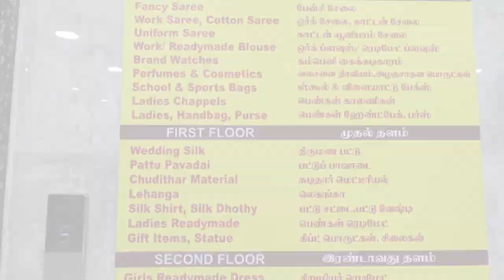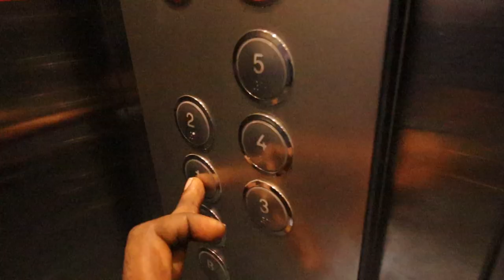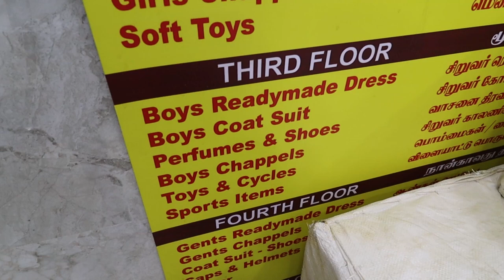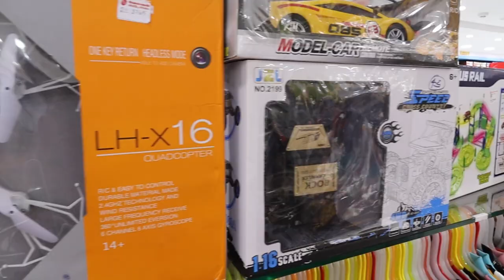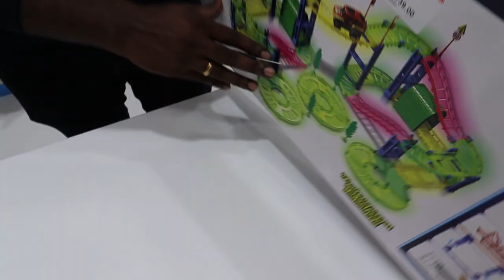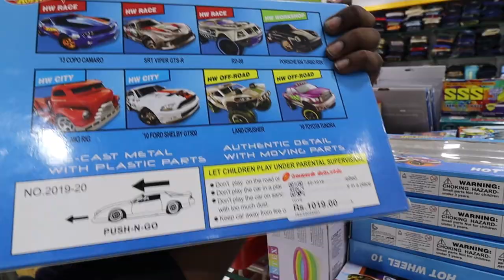🔥Trending Powerful Smoke Exhaust RC Toys Review !!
Velavan Stores